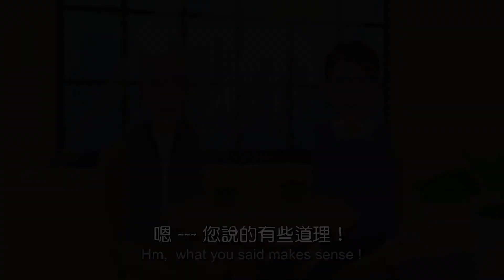上海話版【打開天窗】第十八集 「爲什麼要信洋教？」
請奉獻支持我們的事工

台灣神奇傳播協會
Know Wonder Media Taiwan
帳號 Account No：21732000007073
銀行：元大銀行 秀朗分行 (代碼 806)
Bank Name: YUANTA Commercial Bank CO.,LTD
Bank Address: 3F,No.210,Sec.3, Chengde Rd,Taipei 103,Taiwan R.O.C
Swift Code: APBKTWTH

2. Check Payable 支票抬頭  Know Wonder Media
3. Zelle：Recipient : DaLA Church Network

郵寄地址 Mailing Address：
280 S. Lemon Ave. #852. Walnut. CA 91788. U.S.A.